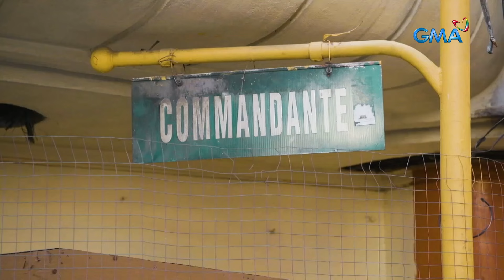Kilalanin ang isa sa mga huling repairman ng typewriter sa Quiapo | I-Witness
Kayang-kaya raw buhayin muli ni Gerald Dela Cruz ang mga makinilyang mahigit 100 taon na ang tanda. Isa na rin siya sa mga natitirang repairman sa Quiapo. Dahil daw sa kabuhayan niyang ito, napagtapos niya na ang dalawa niyang anak.

Panoorin ang TypeKita, dokumentaryo ni Howie Severino, sa